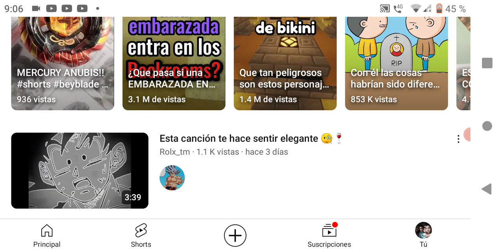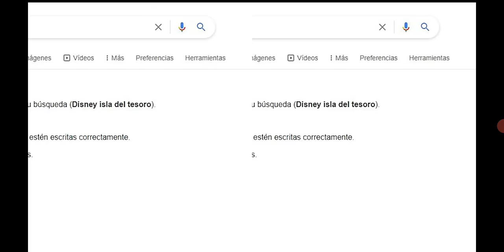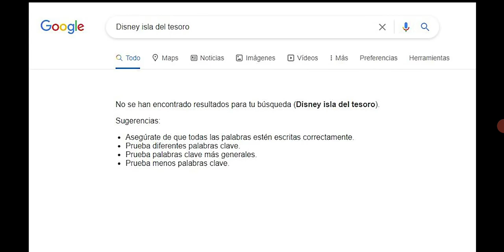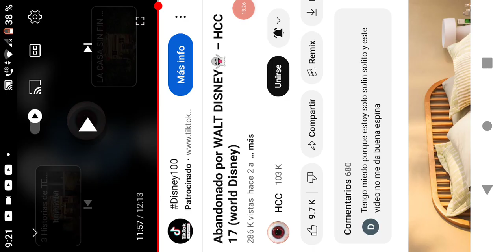Reaccionando a videos de terror de cheems